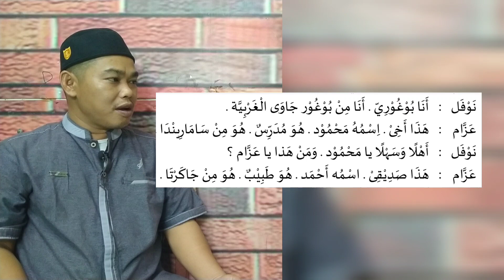percakapan perkenalan bahasa arab sehari hari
video belajar bahasa arab kelas 7 mts hiwar percakapan attaaruf perkenalan